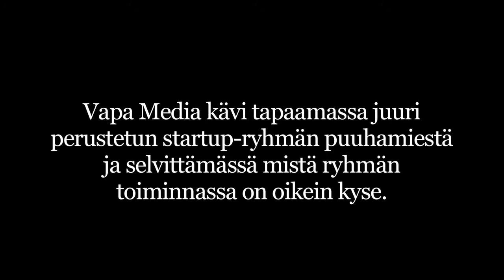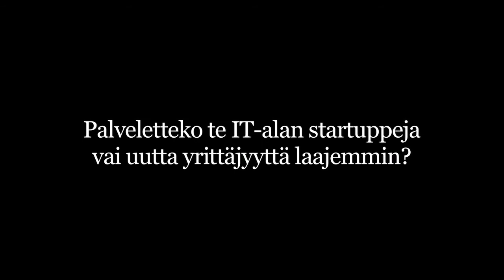Lasse Männistö kertoo eduskunnan startup-ryhmästä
Vapa haastatteli kansanedustaja Lasse Männistöä startup-ilmiöstä ja selvitti, miksi startupeille on perustettu oma ryhmä eduskuntaan ja mitä ryhmä aikoo saavuttaa.